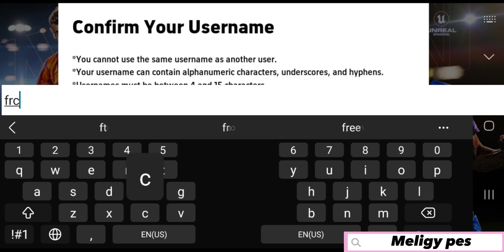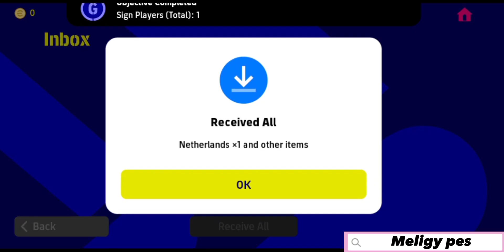البدايه من الصفر 🔥 ( الطريق إلى القمه #1 ) 🤩🔥 - بيس 23 موبايل / Pes 23 mobile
الحلقة الاولي # البداية من الصفر 🔥 بداية اسطورة 🤯 efootball 2023 mobile
من البداية #1 البداية الأقوى في بيس موبايل 2023
من الصفر # حساب خرافي من اول يوم 😍 البداية الاسطورة !! 😨🔥 efootball 2023
من الصفر # 1 حساب اسطوري من اول يوم 🤩🔥 بداية جبارة 🤯| efootball 2023

طريقة استرجاع حسابك وفريقك في بيس موبايل 2023

تحميل بيس 2023 للاجهزة الضعيفة
تحميل بيس 2023 للاندرويد